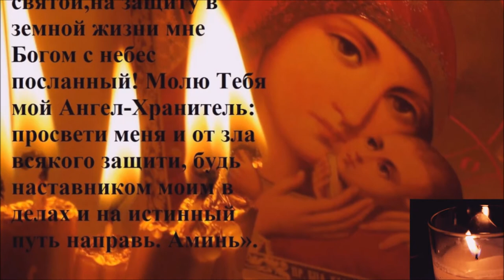КЕМЕРОВО МЫ С ТОБОЙ